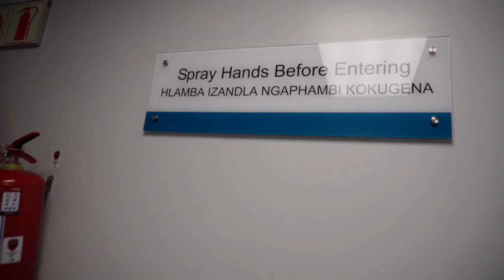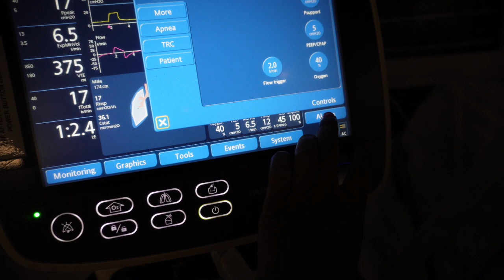A DAY IN THE LIFE OF A DR ON CALL FOR 24HRS VLOG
HEY BUDDIES! Today you will be joining me in a day in my life as  a Dr on call for 24hrs, let's  spend some time in hospital together.